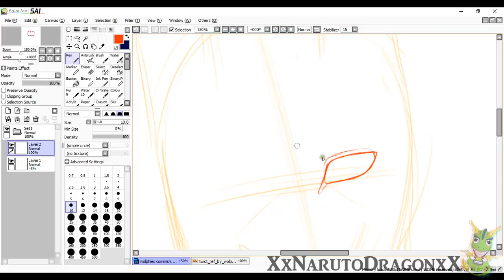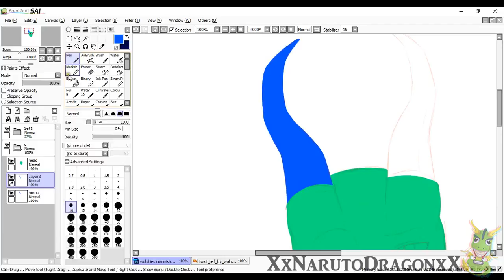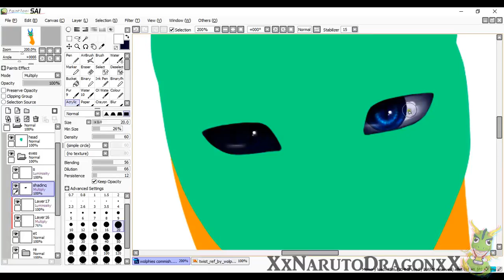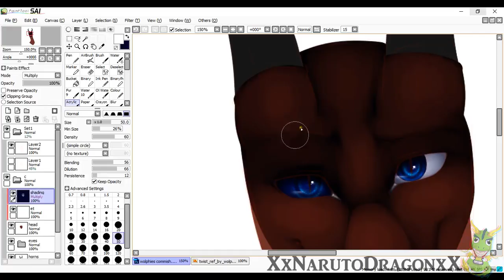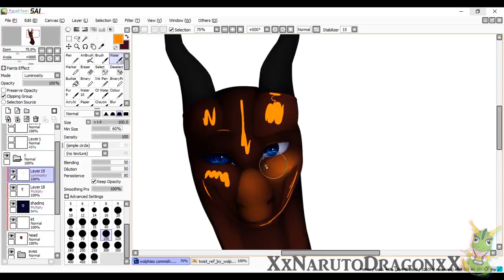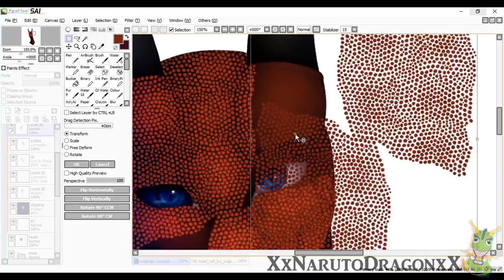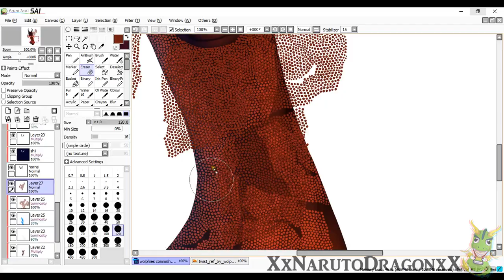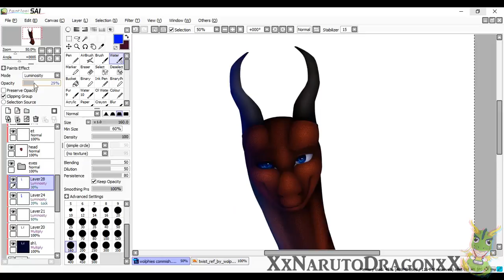Speedpaint - Twist [COMMISSION]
Twist belongs to Wolphies on Deviantart!

I really gotta sort out this flashing problem...